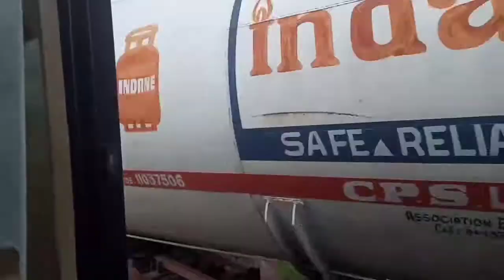photos shoot place in Chennai ecr / photos shoots place / shooting sports areas in Chennai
this video make to photos shoot place this is my own ideas please support me my channel